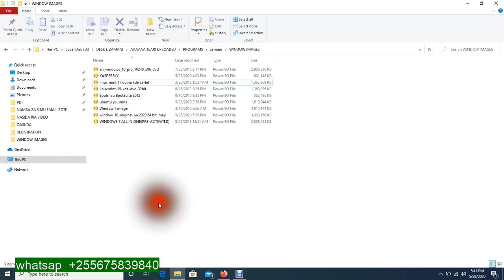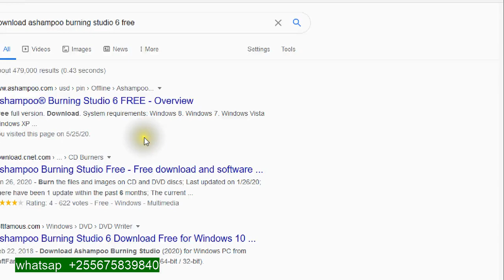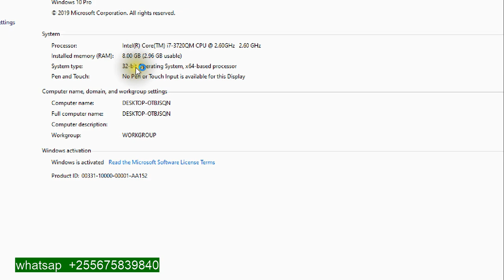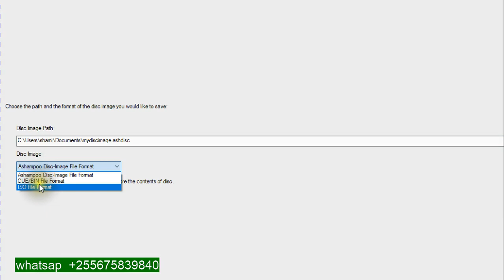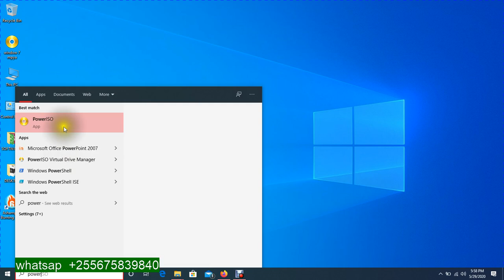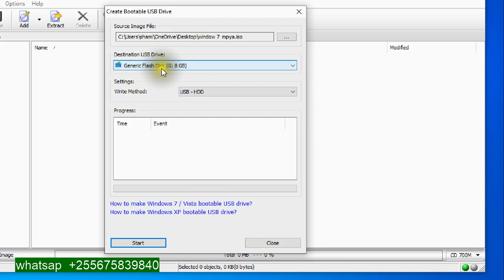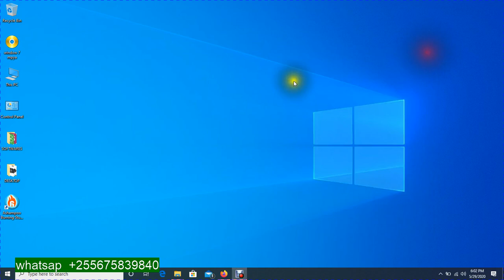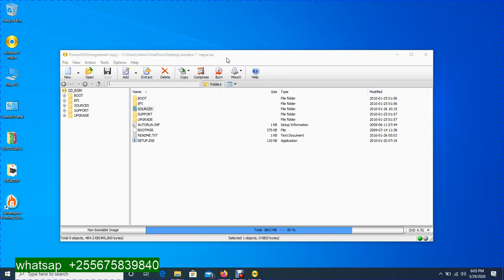NAMNA YA KUTENGENEZA IMAGE ISO YA WINDOW 10 KUTOKA KWENYE CD, KISHA BOOTABLE USB FLASH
1.  una CD ya window 10
2. na laptop haina mlango wa kuingiza CD kupiga window
3. hivyo basi, ibadilishe CD kuwa ISO image
4. kisha ibadilishe ISO image kuwa bootable flash

SOFTWARES
-POWER ISO
-ASHAMPOO BURNING STUDIO